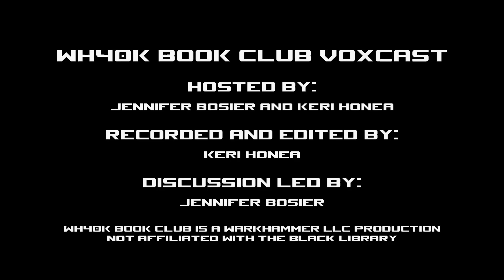WH40k Book Club Episode #77 - Huron Blackheart: Master of the Maelstrom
So how has the Rift affected Huron Blackheart, the Master of Malestrom? Remember when the Red Corsairs hijacked Roboute Guilliman and the Macragge's Honor? Whatever did happen with that...

Mike Brooks is here to tell us, and it was a FUN ride.